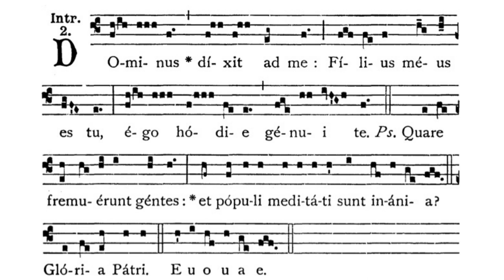Gregorian Chant - Julian D. Jankowski - Christmas (December 25 - Midnight Mass) - Introit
This is the Gregorian Chant Introit for the Nativity of the Lord - Midnight Mass (Christmas) sung by me (Julian D. Jankowski).